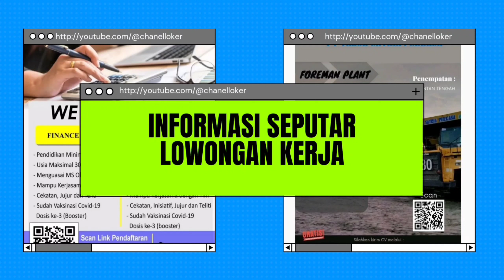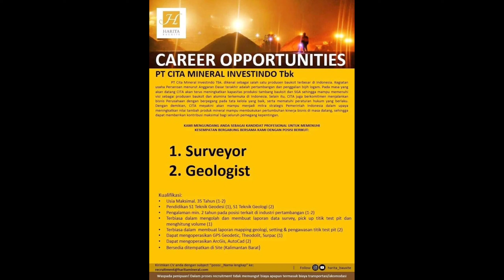LOWONGAN KERJA. 6 lowonganhariini.‎ lokertambang. freshgraduate.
Hallo rekan rekan semua selamat datang di @chanellokertambang. Pada kesempatan kali ini admin berbagi info beberapa loker periode JANUARI2023 di areal tambang di seluruh indonesia. silakan masukan lamran dan cv serta pendukung lainnya. jika anda berpeluang masukan lamaran..scan barcode dan hub no atau email yang tertera .semoga bermanfaat dan sukses.

Perlu diketahui bahwa setiap perusahaan akan memberikan lowongan kerja kepada semua orang. dengan kualifikasi yang di harapkan oleh perusahaan dan memiliki profil kerja yang profesional yang dapat diisi secara optimal.

Dukungan buat : Endorse
Wa only : 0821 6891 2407

Fb . chanel loker tambang
Twiter : chanel loker tambang